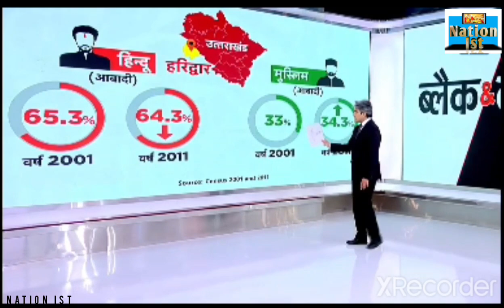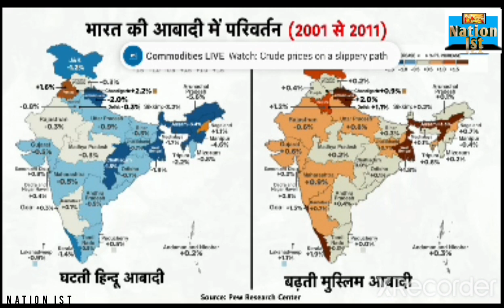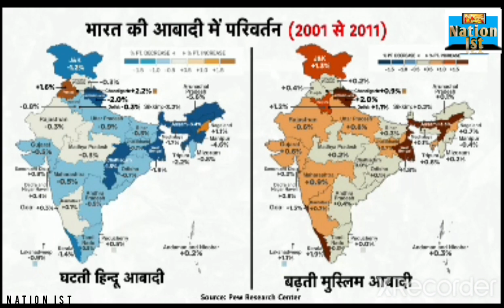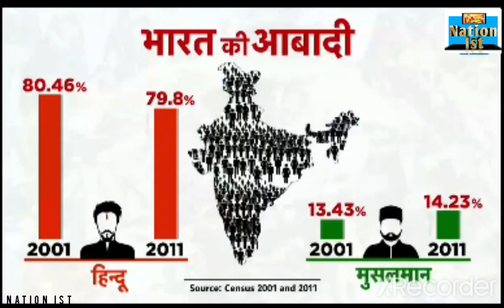Uttarakhand से क्यों पलायन कर रहे musalman.. बाहरी लोगो का अब होगा police Veryfication| Nation Ist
uttarkashi Uttarakhand
Bageshwar baba
black & white news
black & white aaj tak
black & white aajtak
black & white aajtak news
aaj tak live
aajtak
aajtak live in hindi
aajtak news
aajtak live now
aaj tak live news
aajtak live in hindi today
Karnataka news
karnataka cm name
defance news
bjp news
pm modi live
sudhir chaudhary
news live
news24
news aaj tak
news24 live
news live hindi
news18 live
khabren
education news today
education news only
education news live
educational news 2023
educational news
Only educational news
black & white news
black & white aajtak
aaj tak live
aajtak
aajtak news
aajtak live now
Karnataka news
karnataka cm name
defance news
bjp news
pm modi live
sudhir chaudhary
news live
news24
news aaj tak
news24 live
news live hindi
news18 live
khabren
education news today
education news only
education news live
educational news 2023
educational news
Only educational news